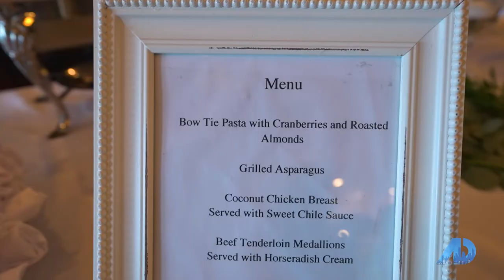American Dream TV "Selling Atlanta"- Lake Allatoona- Jeremy Smith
Did you miss my latest segment of The American Dream “Selling Atlanta” on Atlanta's CW, Saturday 11/5? Here it is!  This segment is a special one for me. Each year I host an annual Labor Day party with friends, family and clients to wrap up the summer on Lake Allatoona. This year you are invited! Watch now to see why this area is a great place to live and play.  We also have an exclusive interview with Cobb County’s number one Caterer, Adriane Larson with Adriane's Delectables Catering!@TheAmericanDreamTV @engelvolkersatlanta